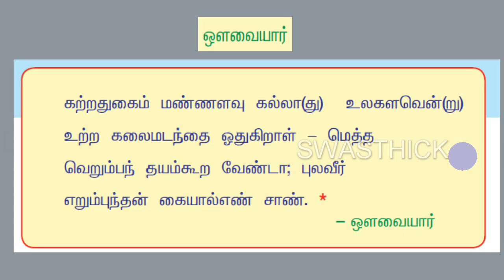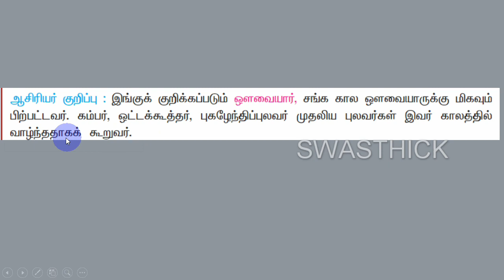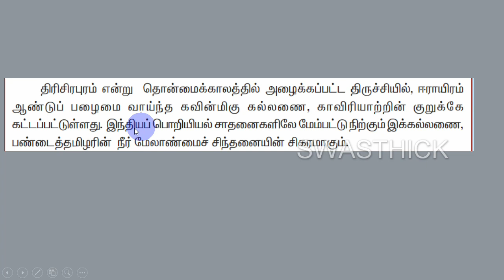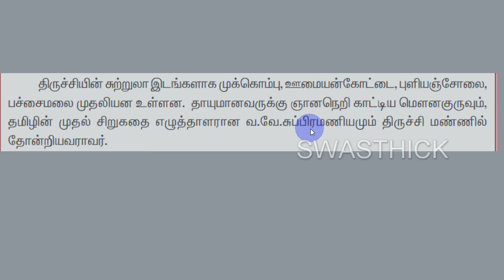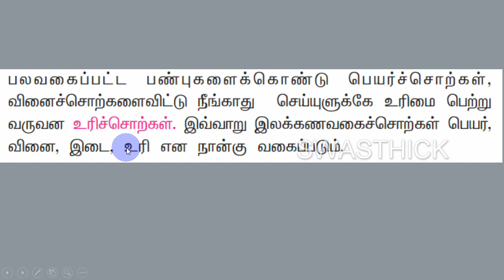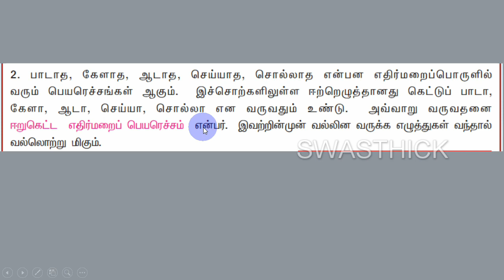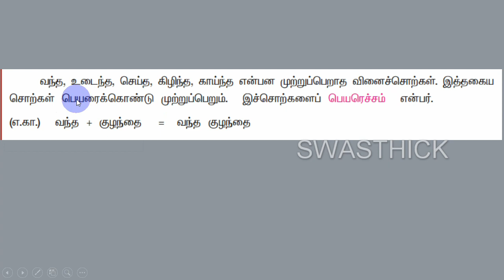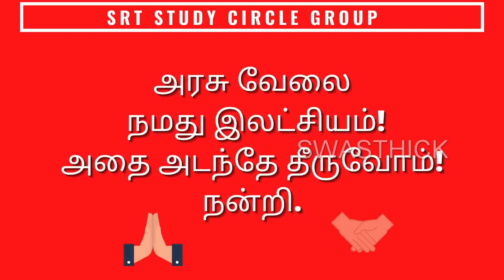17 TNPSC Group II IV ஔவையார் வல்லினம் மிகும் மிகா இடங்கள் தமிழ் SRT STUDY CIRCLE GROUP தமிழ் TAMIL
ஔவையார் வல்லினம் மிகும் மிகா இடங்கள் 17 TNPSC Group II IV ஔவையார் வல்லினம் மிகும் மிகா இடங்கள் தமிழ் SRT STUDY CIRCLE GROUP தமிழ் TAMIL TAMILTAMIL NADU PUBLIC SERVICE COMMISSION
திருச்சிராப்பள்ளி

இலக்கணம்
Part-A
கட்டாயத் தமிழ் மொழித் தகுதி மற்றும்
மதிப்பீட்டுத் தேர்வு
(100 Questions/150 Marks)
Part-B
General Studies (75 Questions)
Aptitude and Mental Ability Test
(25 Questions)

Preliminary Examination
(Objective Type)
General Tamil (S.S.L.C. Standard)
(100 questions)
General Studies (Degree Standard)
(75 questions)
(S.S.L.C. Standard)
(25 questions)
தமிழ்

6th std tamil tamilnadu state board old book and new 2022 government book
7th std tamil tamilnadu state board old book and new 2022 government book
பொதுத் தமிழ்
பனிரெண்டாம் வகுப்பு தமிழ்
POTHUTH TAMIL
KATTAYATH TAMIL